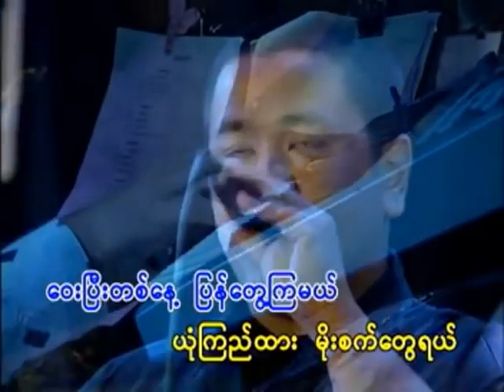မိုးလေးဖွဲတုန်း - ထွန်းအိန္ဒြာဗိုလ်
Song Name - မိုးလေးဖွဲတုန်း
Artist            - ထွန်းအိန္ဒြာဗိုလ်